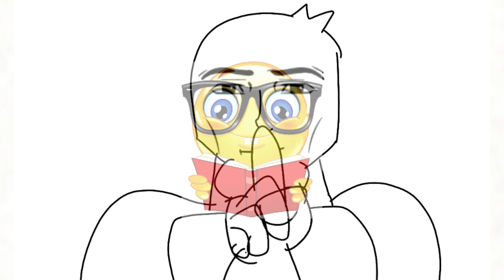brainrot (slight flash warning)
Animations made by me.
Song made by me.
I know its terrible im sorry you had to watch it